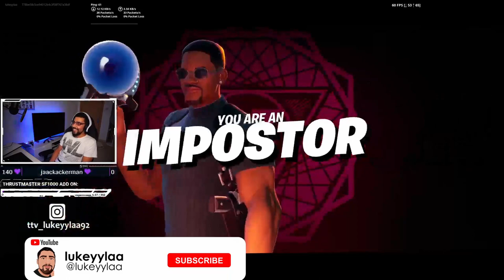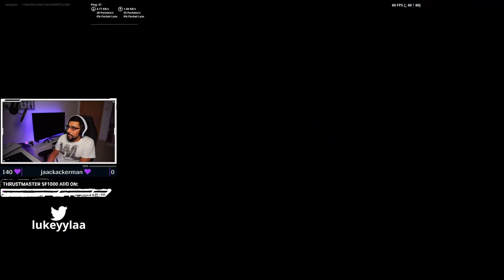You Won't Believe the Ending!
Use Code LUKEYYLAA in the Fortnite item shop